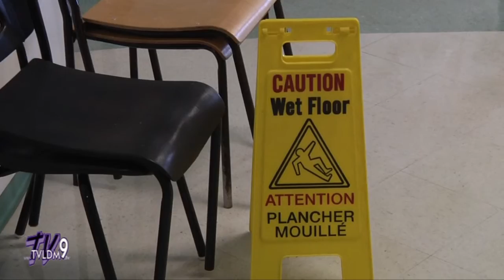TVLDM-9 | Mon CFP #2